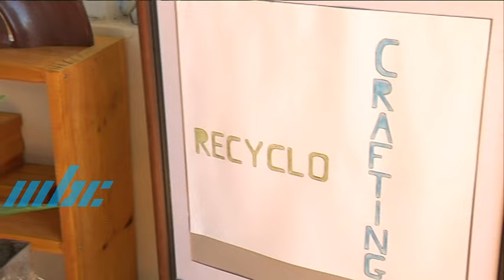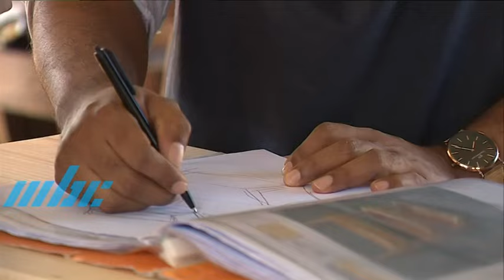Mon Jardin Ma Maison - Nathalie Daruty